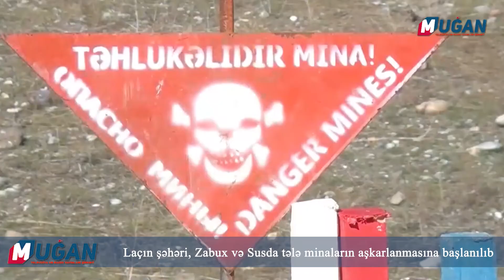Laçın şəhəri, Zabux və Susda tələ minaların aşkarlanmasına başlanılıb